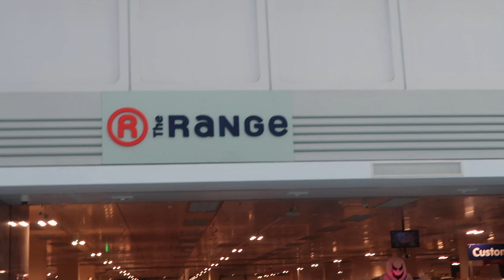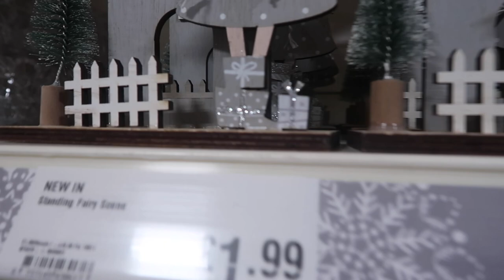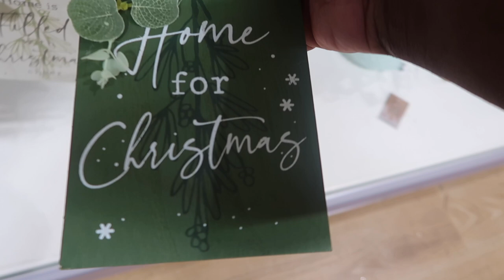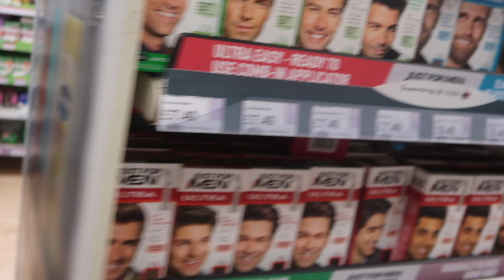New in The Range; 2023 CHRISTMAS 🎅 DECORE NEW IN the range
Its Christmas 🎅 season !!!  2023

! ANNOUNCEMENT !